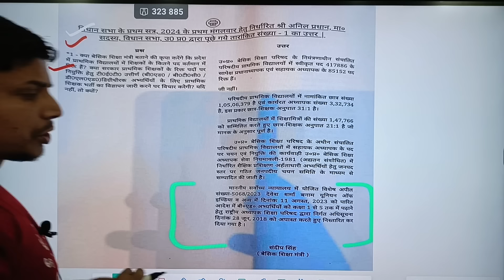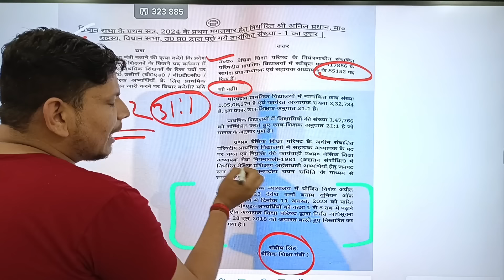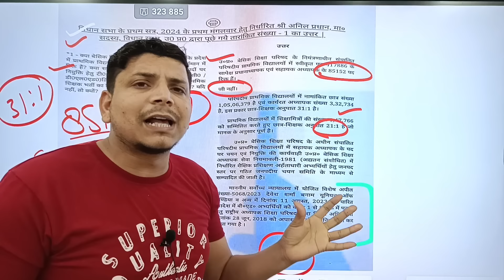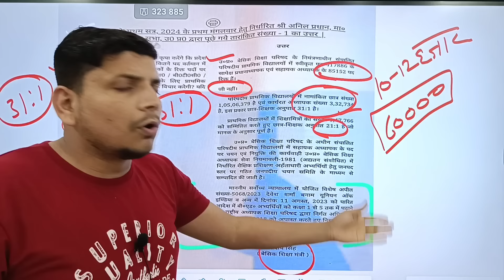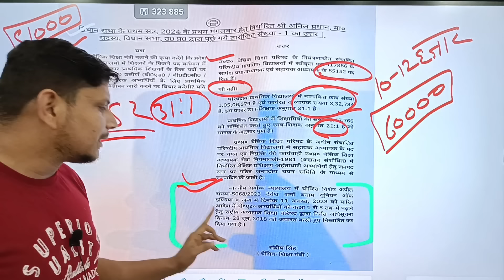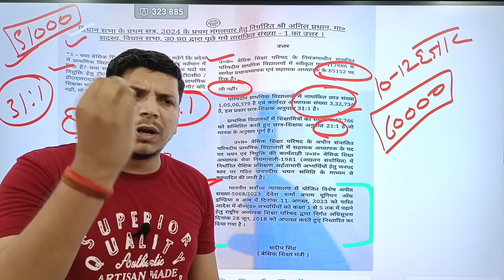UP में प्राथमिक शिक्षक भर्ती /supertet notification 2024/supertet elegibility criteria/supertet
upb.ed counseling
Com